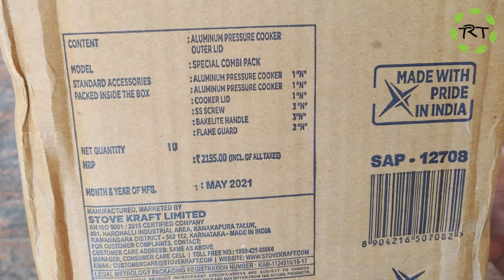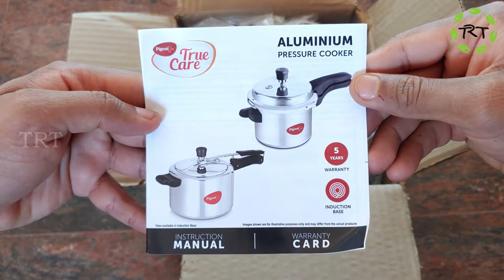Pigeon Special Combi Pack 3 L, 2 L Pressure Cooker (Aluminium)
Made of: Aluminium
Pack of: 2
Capacity: 3 L, 2 L
Lid Type: Outer Lid
Without induction base